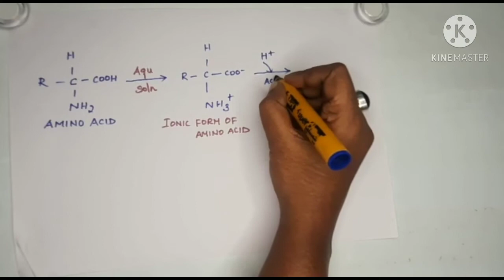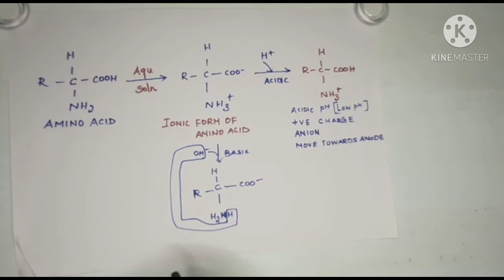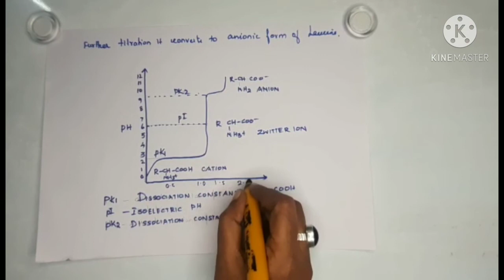ZWITTERION AND ISOELECTRIC pH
dipolar ion or Zwitter ion and ISOELECTRIC pH is explained clearly